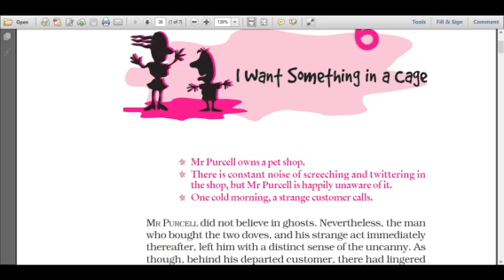Class VII A English I Want Something in a Cage Anjula Agarwal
Class VII A
 English
I Want Something in a Cage
Anjula Agarwal